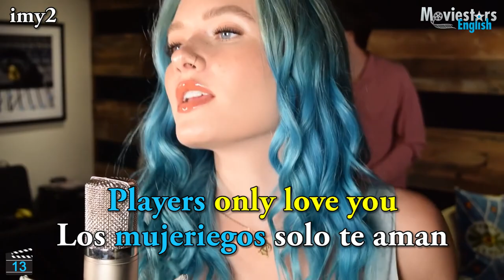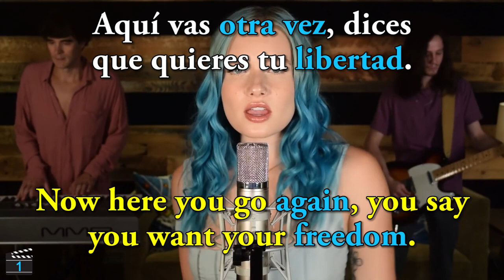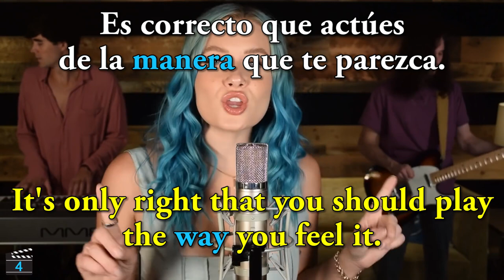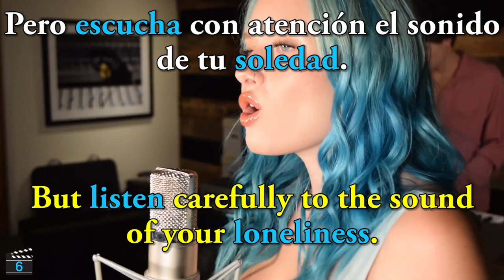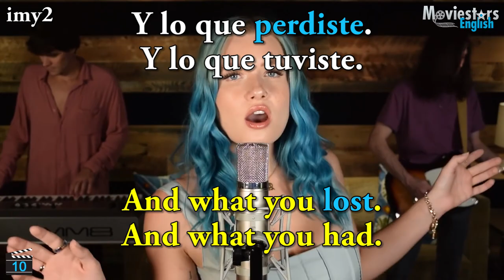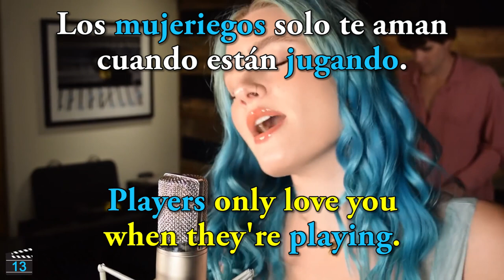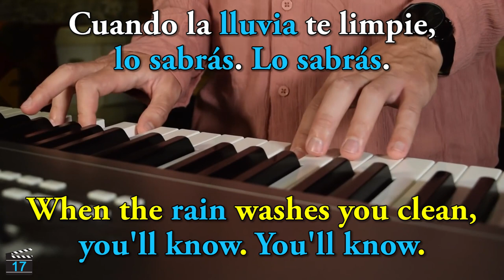Fleetwood Mac - Dreams | Letra en Inglés y Español - Lyrics | Aprende Inglés con Música - IMY2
Fleetwood Mac - Dreams | Letra en Inglés y Español - Lyrics | Aprende Inglés con Música - Follow imy2 - YouTube
¡Muchas gracias por todo!
Saludos Especiales a:
Julia Adames
Cristy Santana
Juan C. Quero Salado
Juanita Sandberg
Manuel Pereda
00:00 Escuchar y Memorizar
02:00 Rellenar los Espacios en Blanco
08:25 Suscríbete Gratis

Esta lección especial tendrá una mayor dificultad en relación a las demás, ya que primero van a escuchar sin interrupciones la parte principal del cover musical de la banda imy2 (Dreams de Fleetwood Mac) con subtítulos en inglés y español en donde encontrarán palabras o frases destacadas con color azul, las cuales desaparecerán al escuchar por segunda vez esta canción.

En ese momento, comenzará el desafío, el cual consiste en “Rellenar los Espacios en Blanco (Fill in the blanks)” con estas palabras o frases azules invisibles.

Intenten memorizar la mayor cantidad de palabras o frases de color azul, para luego iniciar este desafío.

No se sientan afligidos si no logran obtener un resultado óptimo al primer intento. Pueden repetir este vídeo todas las veces que quieran hasta que sientan la seguridad de entender todas las palabras o frases posibles.

Para dominar un idioma se necesitan muchos años de paciencia y perseverancia. Solamente tienen que disfrutar todo lo que ya saben.

Nunca pierdan la motivación y siempre intenten competir con ustedes mismos para que puedan pensar que “hoy” son mejor que “ayer” y “mañana” serán mejor que “hoy”. Mucho éxito en sus estudios, saludos desde Chile.